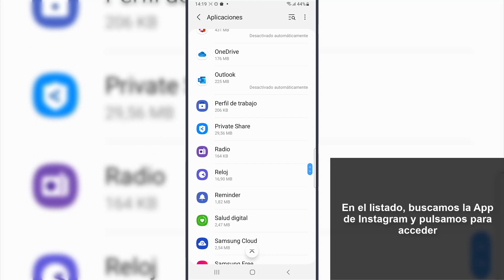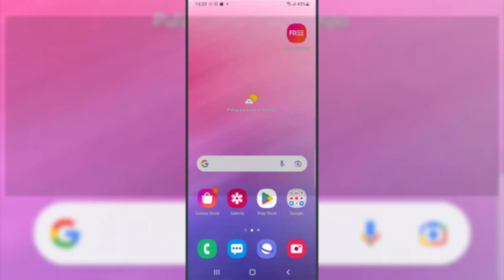⚠️ No se Pudo Agregar el Clip Reels Instagram ✅ 𝗦𝗢𝗟𝗨𝗖𝗜𝗢𝗡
Solvetic te enseña cómo solucionar que no se pudo agregar el clip Reels Instagram de varias formas paso a paso cada una de ellas. ▶️ 𝗧𝗥𝗨𝗖𝗢𝗦 𝗗𝗘 𝗜𝗡𝗦𝗧𝗔𝗚𝗥𝗔𝗠

¿Quieres saber cómo solucionar que no se pudo agregar el clip Reels Instagram ? En el siguiente vídeo podrás ver todos los pasos que debes seguir para saber cómo solucionar que no se pudo agregar el clip Reels Instagram

 》CAPÍTULOS《

00:00 Introducción
00:16 Borrar caché para solucionar no se pudo agregar el clip a Reels
00:52  Comprobar si se trata de una caída global para solucionar no se pudo agregar el clip a Reels
01:17 Otras soluciones para no se pudo agregar el clip a Reels